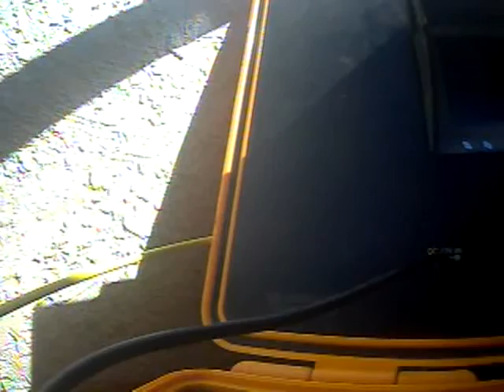Sewer video-13005 Mira Mar Dr Sylmar, CA 10-4-19